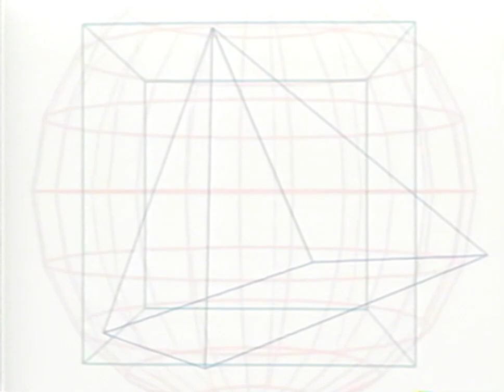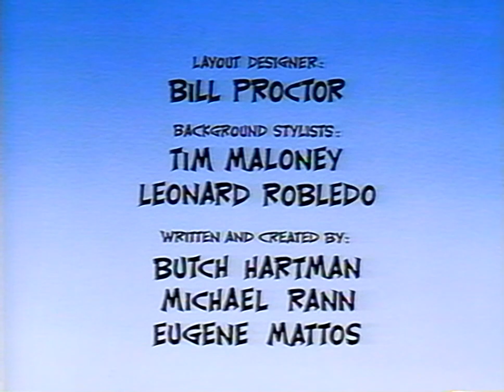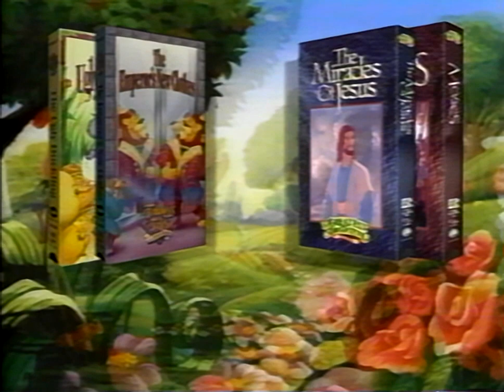Opening and Closing to The Town That Santa Forgot (1995 VHS)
plus some other garbage